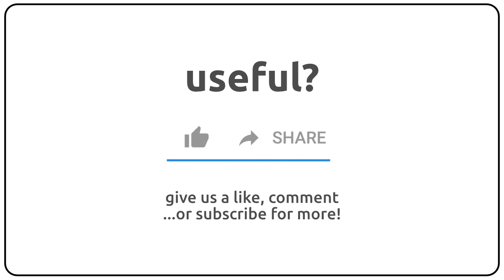How to pronounce antiguerilla in english?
How to pronunce antiguerilla in english
How to pronunce antiguerilla in american accent 🇺🇸?
How to pronunce antiguerilla in british accent 🇬🇧?
How to pronunce antiguerilla in australian accent 🇦🇺?

Como se dice antiguerilla en ingles?
Como se pronuncia antiguerilla en ingles?